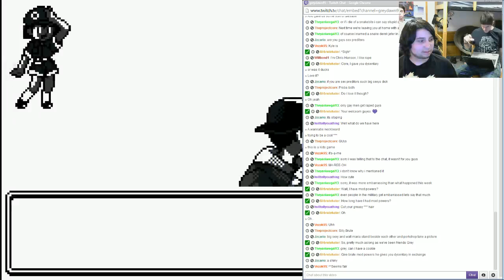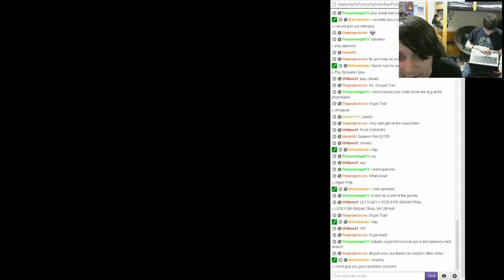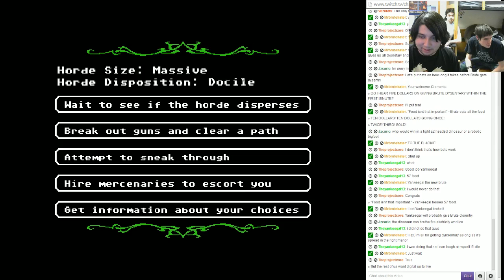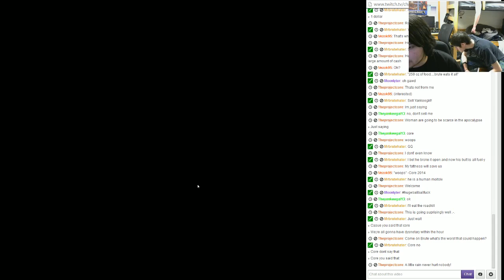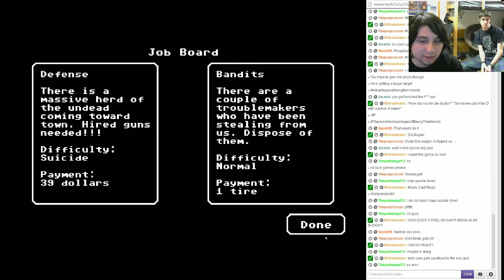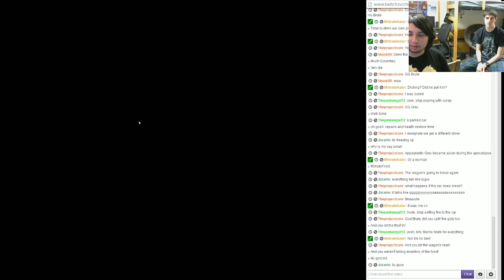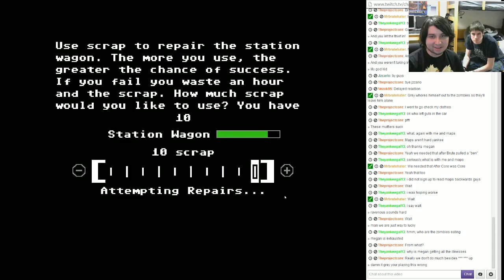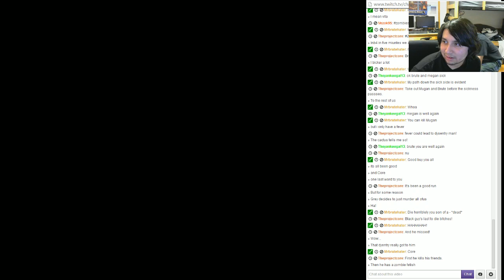Greydawn Live! 2/23/14 Part 3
Pokemon then Organ trail trials!